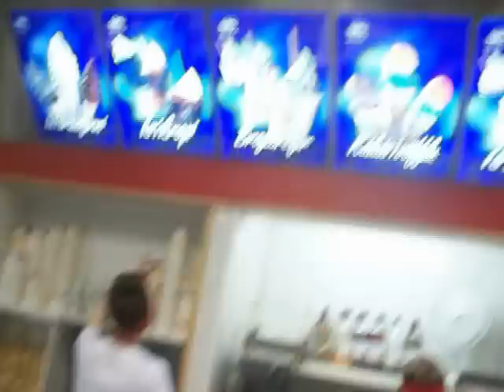BENEDIKT MAGNUSSON ICE CREAM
Going for Ice cream dessert with world record deadlift holder Benedikt  Magnusson in Iceland.